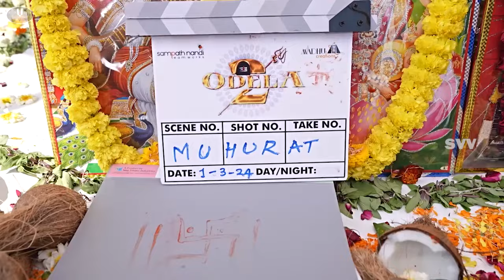Tamannaah Bhatia Joins Madhu Creations Film Odela 2 With Director Ashok Teja Grand Opened in Kasi